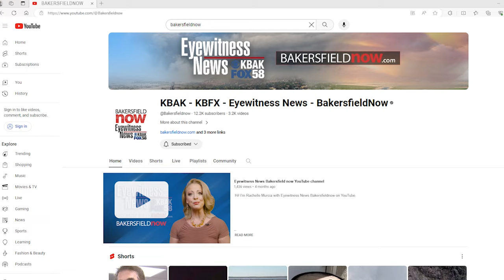Countdown to Hometown 2024: South High School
Countdown to Hometown takes a look at South High School for their 2024 season.